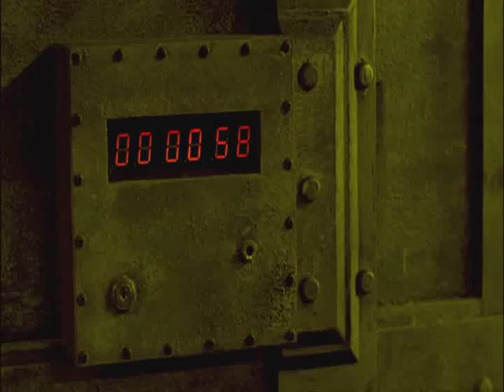the needle pit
a funny part from the saw II audiocommentary with Leigh Whannell and James Wan